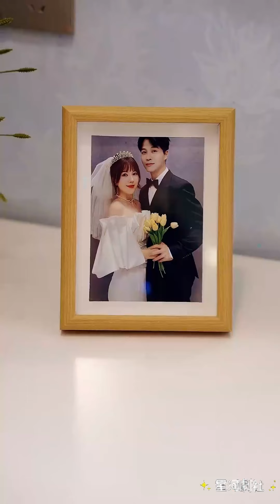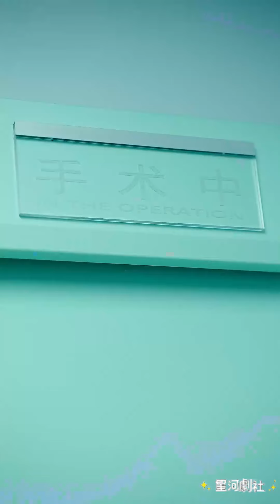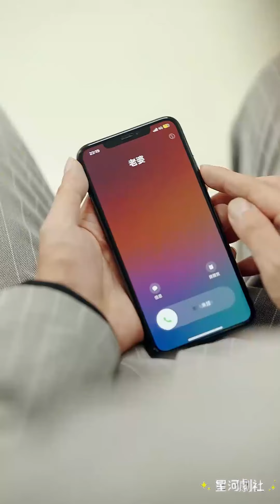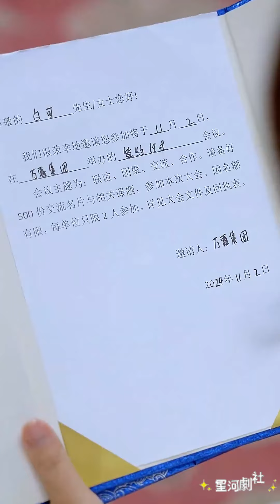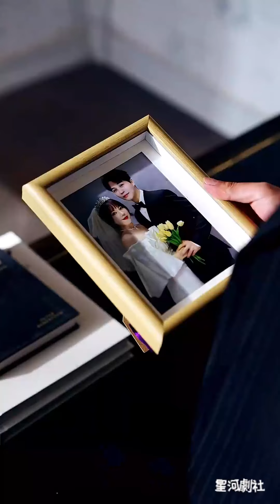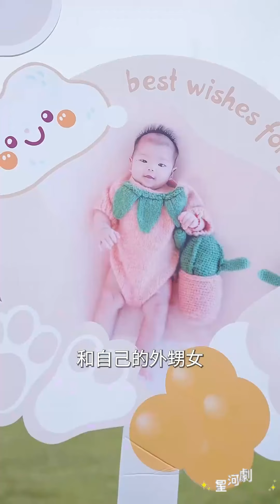【完整大结局全集】（30集全）《坐月子第一天我离婚了》短剧